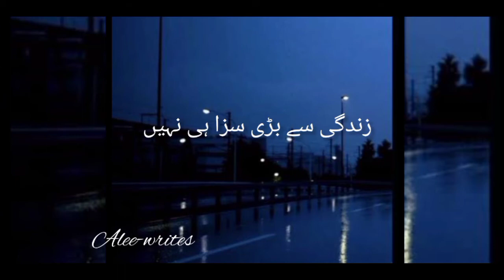Aesthatic video | Editing by Alee writes